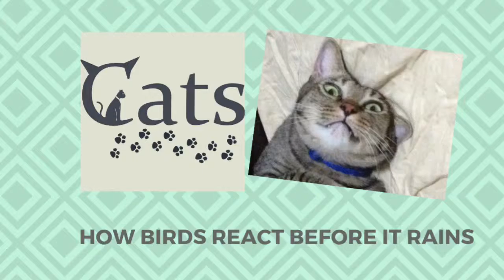How birds react before it rains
Have you ever wondered how the birds react before it rains?

When the wind howling before it rains, hear the birds chattering excitedly or happily or in panic ? Check out the video to find out more.

So take your time and stop to listen to the birds as they chatter to each other and how the wind joins in as well.

It all around you, just stop , listen and enjoy.

Your next question would be what are the Splendors of Nature ?

It is right at your doorstep when you wake up in the morning to the birds chirping happily to welcome the day.

The lovely sunrise, sunset right here in Kuala Lumpur and Petaling Jaya, Selangor, Malaysia

The Splendors of Nature just waiting for you to stop and listen and admire the beauty right in front of your eyes.

The next time you wake up, listen for the birds greeting you " Good Morning" . Isn't that a relaxing way to start the day.

Enjoy the Splendors of Nature all around you.

A video introduction of myself

Videos about my friends:

My other Chinese New Year  / Lunar New Year uploads

and my food video

Other Splendors of Nature videos